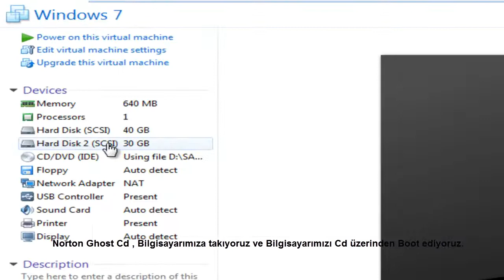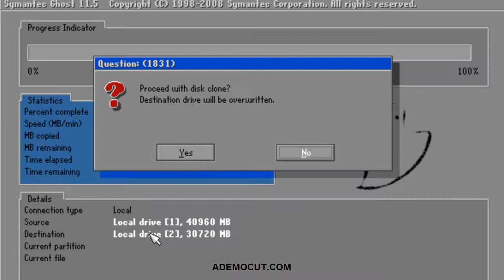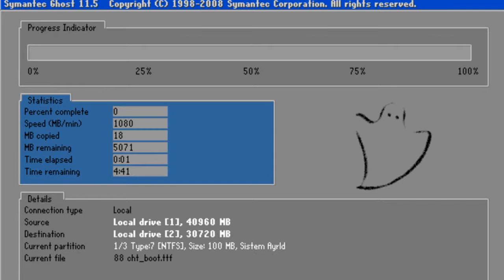Norton Ghost ile Disk Kopyalama ( Klon ) Nasıl Yapılır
Norton Ghost ile Sabit Disk Çoğaltma , Kopyalama Nasıl Yapılır? Bunun için ayrıntılı olarak